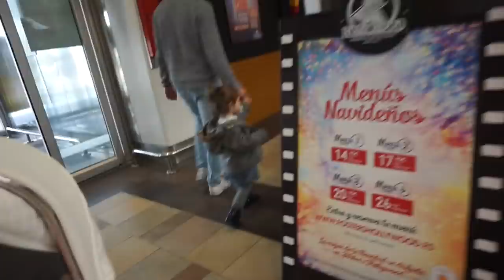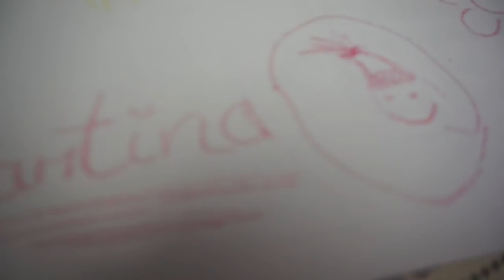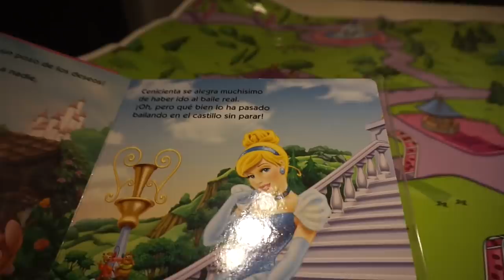VAMOS AL PEDIATRA + MARTINA MAQUILLA A PAPA| Vlog 2 semanas de vida